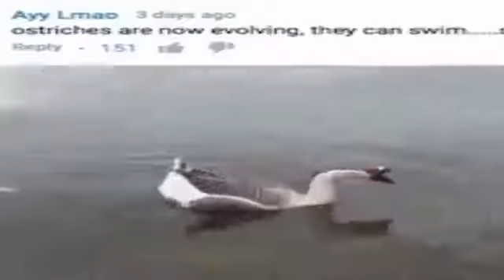funny vedeo pranks